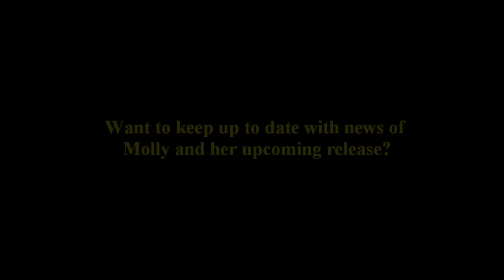The making of 'Glasshouse Living' by Molly Contogeorge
GL was released on October 14th 2011.